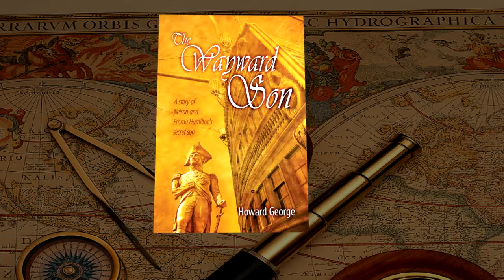The Wayward Son by Howard George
As an old man reflects on his life, this richly detailed historical novel goes back before his birth to the flight of the royal court from Naples to Palermo in December 1798 on the ships of Admiral Lord Nelson's depleted squadron.

The Wayward Son: A story of Nelson and Emma Hamilton's secret son tells a side story about the relationship of Thomas Spencer, the admiral's steward, with Mary Hever, then a servant in the household of Sir John Acton. In time and setting this relationship parallels that of Lord Nelson and Emma Lady Hamilton, but in no other respect.

For while the titled lovers can only indulge their relationship by concealment and subterfuge that fails to fool too many, Thomas pursues Mary with a view toward marriage. At the same time, Nelson and Emma plan to conceal the pregnancy that Emma failed to abort.

Mary transfers into the joint household of Lord Nelson and Sir William and Lady Hamilton in Palermo shortly before Mary's marriage to Thomas in 1799. At the same time, Nelson's fleet is attempting to recover southern Italy's mainland without the French and Spanish navies interfering.

Lord Nelson arranges for Lady Hamilton to give birth on a transport ship as she tries to hide the true parentage of her child. And in the background, there lurks an old French enemy by the name of Napoleon Bonaparte.